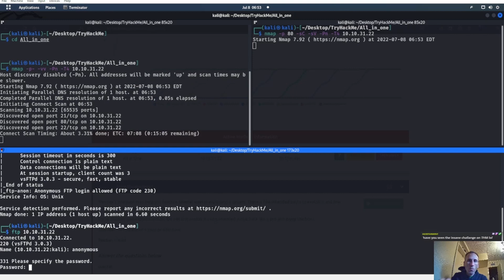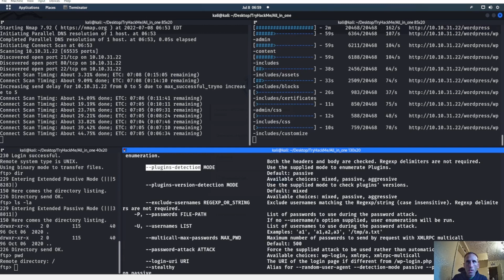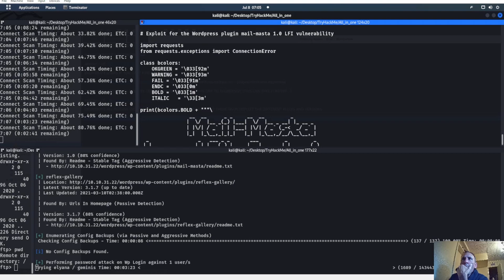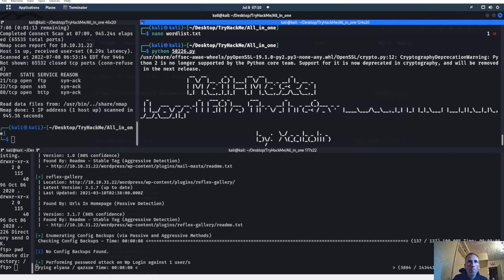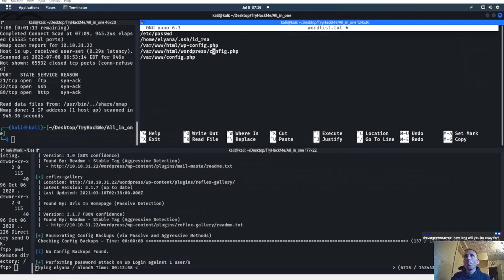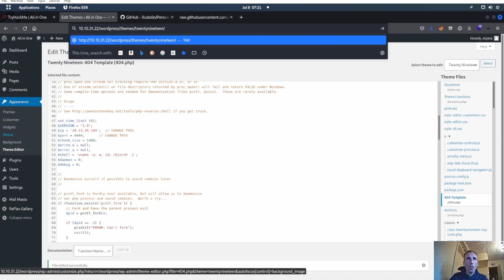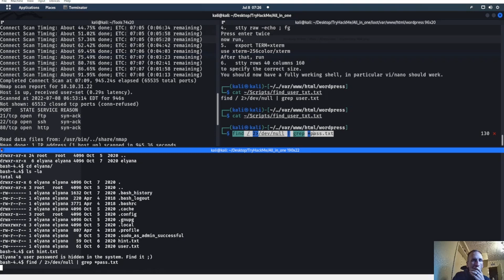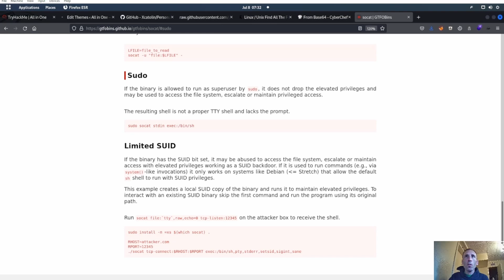Try Hack Me: All in One